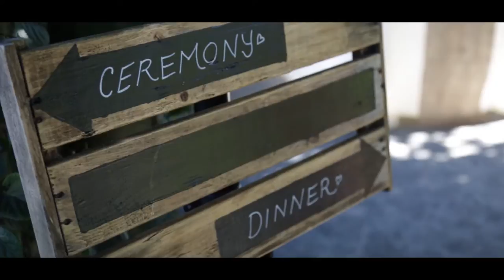Tessa + Will Get Married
Tessa & Will's beautiful wedding celebration at the UBC Botanical Gardens in Vancouver, BC.

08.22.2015